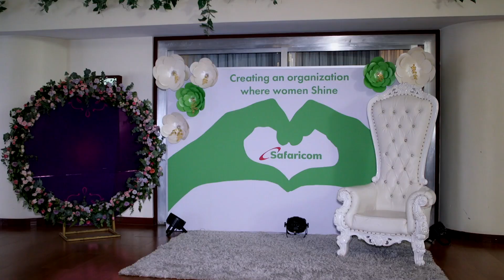IWD 2024 | International Women's Day Breakfast Celebration Highlights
Step into the empowering moments of our International Women's Day breakfast celebration! From inspiring speakers to insightful panel discussions, we explored the importance of supporting women, investing in their potential, and the day's significance. Let’s continue the journey towards gender equality and women empowerment!